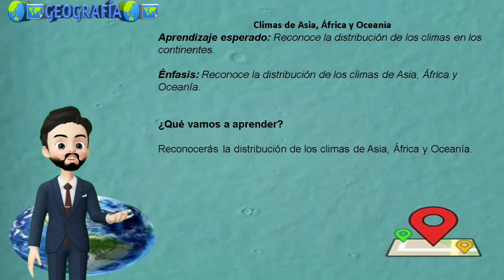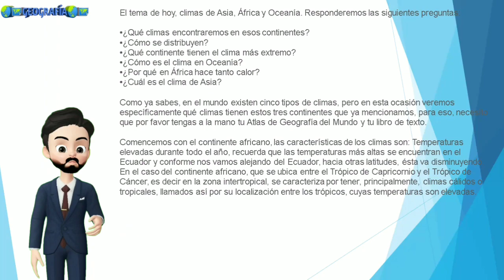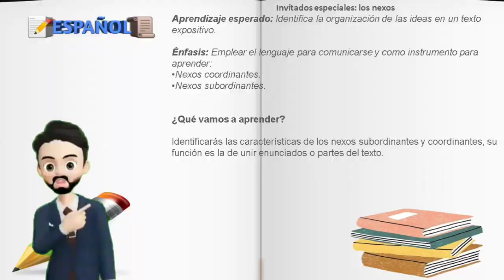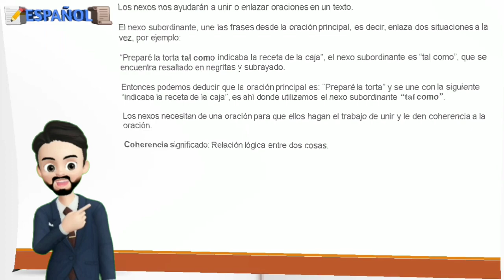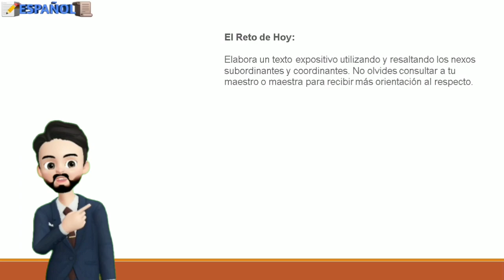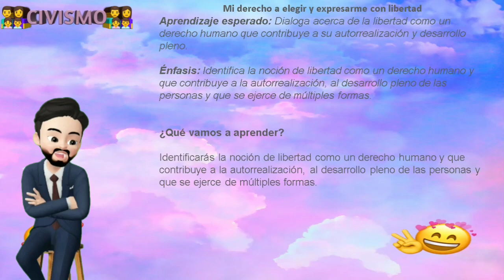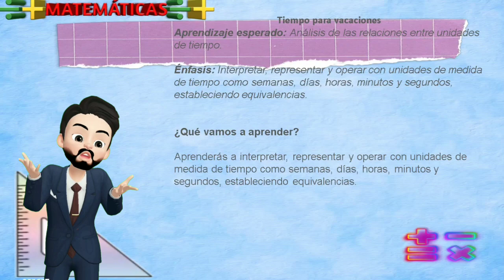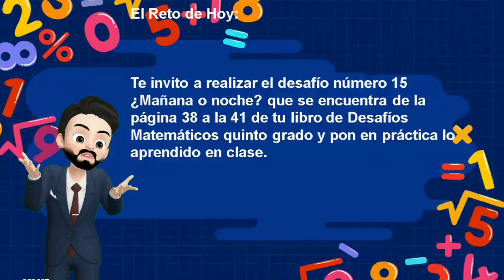APRENDE EN CASA - RESUMEN 17 DE NOVIEMBRE 5° GRADO PRIMARIA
¡Bienvenidos y bienvenidas al resumen de hoy!  de 17 DE NOVIEMBRE   de Aprende en casa, de 6° de primaria.